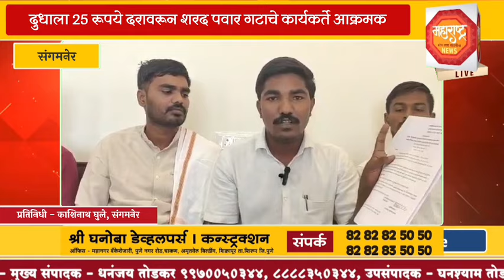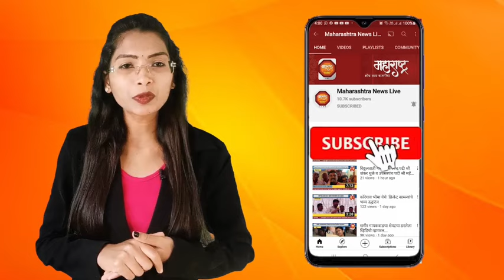दुधाला 25 रूपये दरावरून शरद पवार गटाचे कार्यकर्ते आक्रमक...